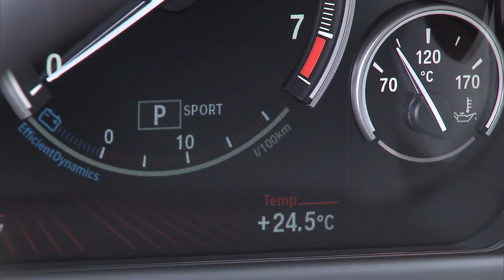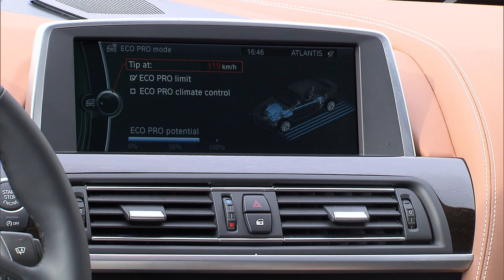BMW 6-Series Gran Coupe technical features - reveal footage